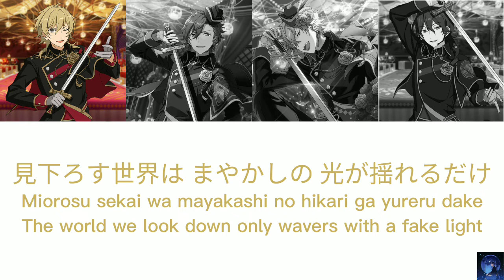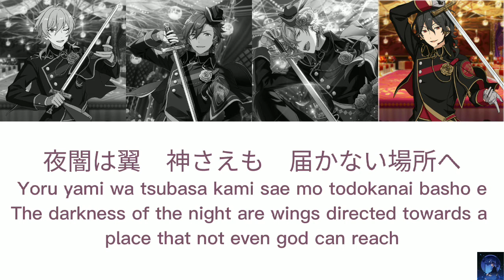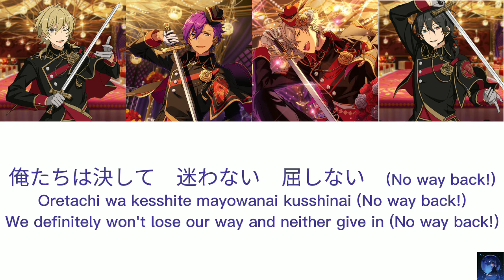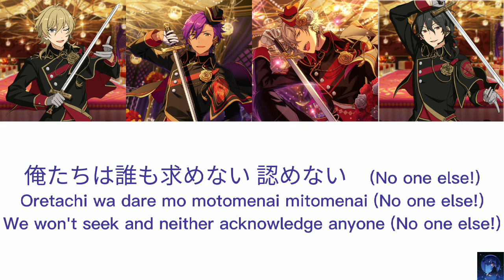Darkness 4 - UNDEAD (ES!!)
Name song: Darkness 4
Unit: UNDEAD
Including artists:
朔間 零 – Sakuma Rei (CV: 増田 俊樹 – Masuda Toshiki)
羽風 薫 – Hakaze Kaoru (CV: 細貝 圭 – Hosogai Kei)
大神 晃牙 – Oogami Koga (CV: 小野 友樹 - Ono Yuki)
乙狩 アドニス - Otogari Adonis (CV: 羽多野 渉 - Hatano Wataru)